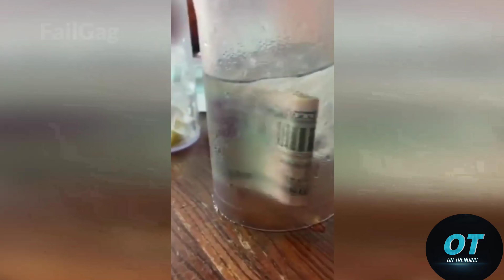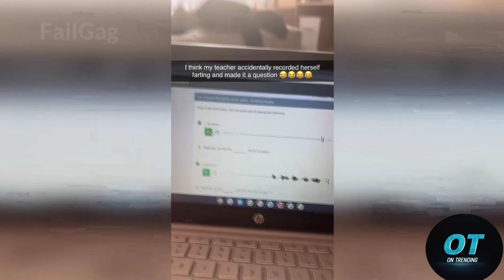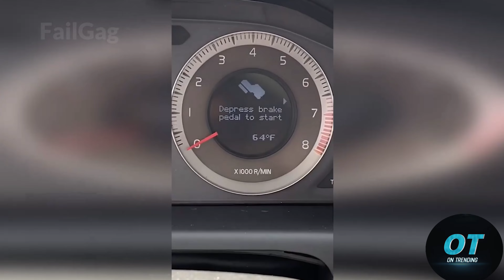INSTANT REGRET COMPILATION#90 | INSTANT KARMA || FUNNY FAILE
Please.

Tags ( ignore)

dankmemes​ unexpected memes
unexpected memes compilation
unexpected meme compilation part
unexpected meme compilation 1
unexpected meme compilation 2
unexpected meme music
unexpected meme compilation 6
unexpected memes reaction
unexpected memes 3
unexpected meme tik tok
unexpected moments
unexpected moments caught on camera
unexpected moments 3
unexpected moments in pubg
unexpected moments in wwe
unexpected moments in sports
unexpected moments in cricket
unexpected moments in football
unexpected moments in pubg mobile
unexpected moments what could go wrong
what could go wrong
what could go wrong roaring clips
what could go wrong azzyland
what could go wrong funniest moments ever
what could go wrong reaction
what could go wrong compilation roaring clips
what could go wrong 1
what could go wrong 27
what could go wrong movie
what could go wrong complications
instant regret roaring clips
instant regret india
instant regret compilation episode
instant regret haircut
instant regret compilation episode 29
instant regret fails roaring clips
instant karma in football
instant karma 2022
instant karma album
watch people die inside reaction
watch people die inside meme royale
watch people die inside 4
watch people die inside pewdiepie
watch people die inside internet overdose
people dying inside compilation
people dying inside compilation reaction
people dying inside reaction
people dying inside part 1
instantkarmajohnlennon
try not to laugh funny video
vinesafvafv full episodes
try not to laugh impossibletry
funnyvinesafv2022
clean vines
instant karma police usa
instant karma cops
instant karma fortnite
instant karma bahon mein chale aao
instant karma in mma
funny videos 2022
afv 2022
funny fails
unexpected memes
unexpected memes compilation
unexpected meme music
unexpected memes reaction
unexpected memes 3
unexpected moments
unexpected moments 3
instant regret india
instant regret haircut
instant karma 2022
instant karma album
afv funniest videos
instant karma car crashes
instant karma john lennon
instant justice